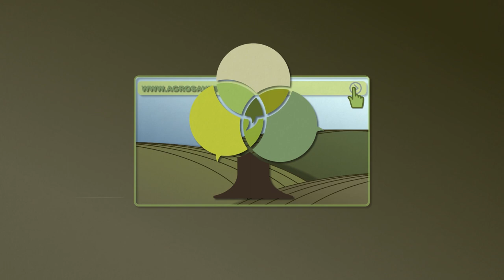Farma KRAVA u selu SOKOLICI - U nasem ataru 1014